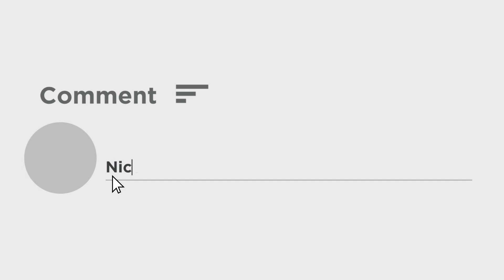Murshidabad News: সরষে খেত থেকে উদ্ধার তাজা সকেট বোমা! সকেট বোমা উদ্ধারকে ঘিরে চাঞ্চল্য হরিহরপাড়ায়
Murshidabad News : সরষে খেত থেকে উদ্ধার তাজা সকেট বোমা! সকেট বোমা উদ্ধারকে ঘিরে চাঞ্চল্য হরিহরপাড়ায়। গোপন সূত্রে খবর পেয়ে মুর্শিদাবাদের হরিহরপাড়া থানার শঙ্করপুর  এলাকায় সরষের ক্ষেতে তল্লাশি চালিয়ে তাজা বোমা উদ্ধার করল পুলিশ। হরিহরপাড়া থানার পুলিশ ওই এলাকা ঘিরে রেখেছে।